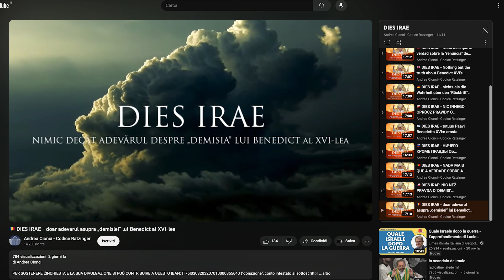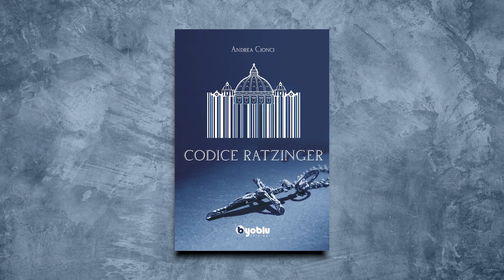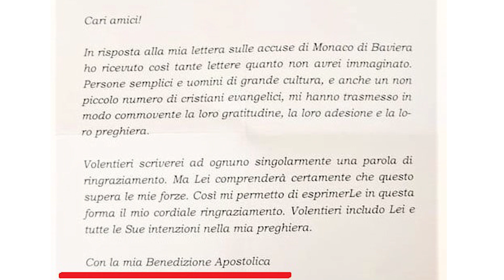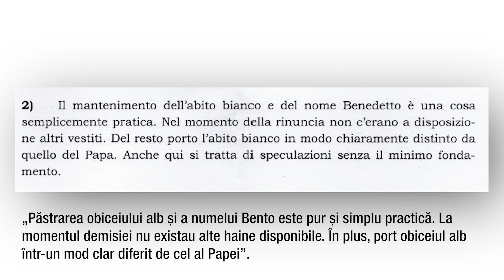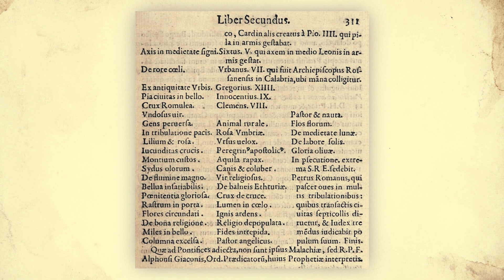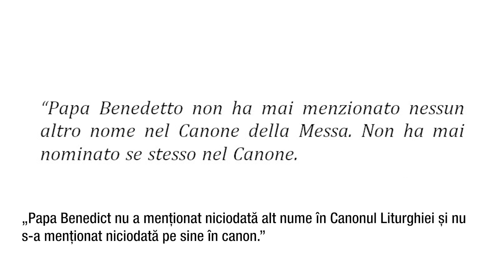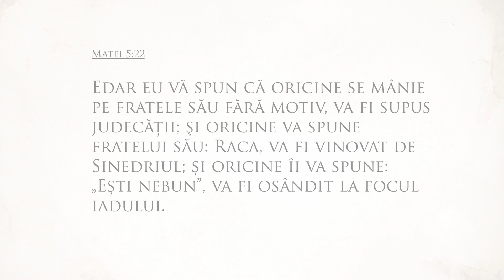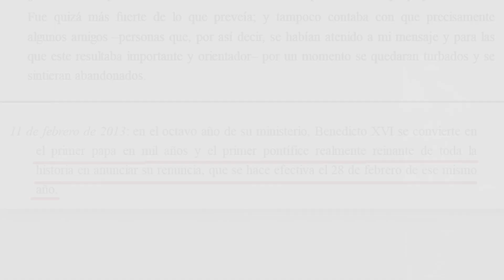🇷🇴 INTELLIGENTI PAUCA - Cum a dezvăluit Benedict al XVI-lea ”scaunul împiedicat”